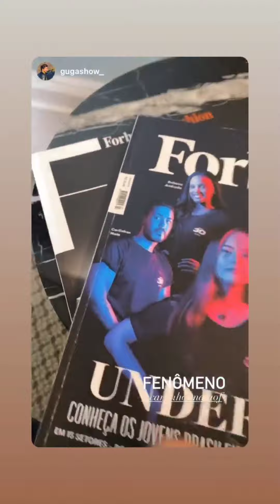Carlinhos Maia fala para Maria que vai comer o peixe na casa da família de Lucas